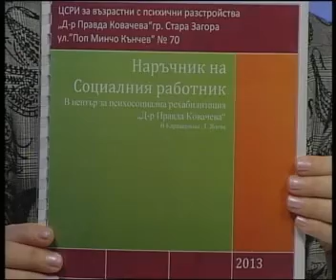Още по темата 23 01 2013 част 3